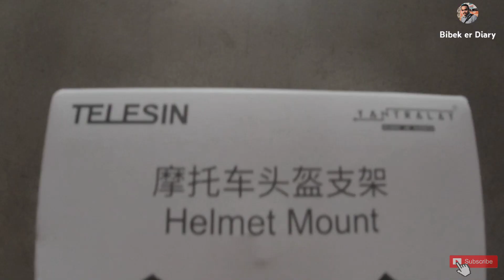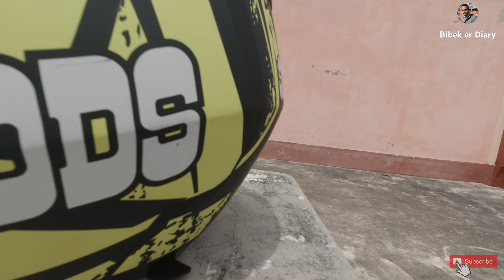আমার নতুন হেলমেট চিন মাউন্ট | My New Helmet chin mount | Unboxing | Review | Set up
Myself Bibek Bhattacharjee. Another Bengali vlogger from Kolkata, keenly interested in Photoshoot, Videography & Hangouts. I shoot with my phone (vivo Y83 pro), DSLR (Nikon D5600) & DJI Osmo Action.